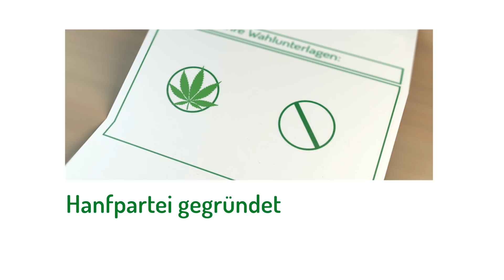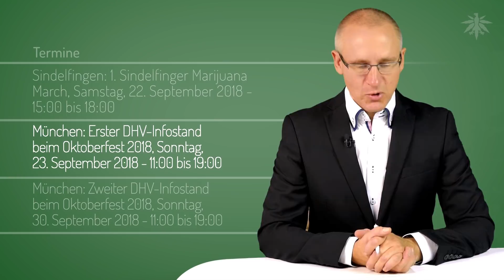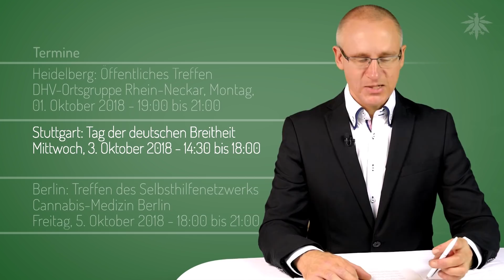CDU bewegt sich! | DHV-News #178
1:12 • CDU-Mann Rüddel für Cannabis-Modellprojekte
4:43 • SPD Berlin-Mitte pro Legalisierung
5:40 • Hanfpartei gegründet
7:36 • Dritte Razzia in der Hanfbar Braunschweig
9:24 • Krankenkassen dürfen Cannabisversorgung nicht befristen
10:46 • Urteil: Cannabispatient darf Auto fahren
12:45 • Gibt es bald Coca-Cola mit CBD?
13:45 • Malaysia: kostenloses Cannabisöl für Patienten: Todesstrafe!
14:47 • Südafrika: Urteil legalisiert privaten Konsum und Anbau!
16:22 • Lindenstraße verlässt DHV-News
19:00 • "Safer Use"-Tipps auf der DHV-Seite
19:49 • Kann ich diskret DHV-Unterstützer werden?
20:51 • Termine

• Vorbemerkung
"Cannabis Normal!" Konferenz des DHV

• CDU-Mann Rüddel für Cannabis-Modellprojekte
DAZ online, 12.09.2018: Erwin Rüddel (CDU) - Öffnet sich die Union in Sachen Cannabis-Legalisierung?

• SPD Berlin-Mitte pro Legalisierung
Berliner Morgenpost, 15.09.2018: Berliner SPD spricht sich für Cannabis-Freigabe aus

• Hanfpartei gegründet
Homepage Hanfpartei

DHV-FAQ: Wäre es nicht sinnvoll, eine Hanfpartei zu gründen?

• Dritte Razzia in der Hanfbar Braunschweig
Braunschweiger Zeitung, 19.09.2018: Dritte Razzia in der Braunschweiger Hanfbar

Polizei Braunschweig, 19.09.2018: POL-BS: Gemeinsame Presseerklärung der Staatsanwaltschaft und Polizei Braunschweig zur erneuten Durchsuchung der Hanfbar

• Krankenkassen dürfen Cannabisversorgung nicht befristen
Ärzte Zeitung online, 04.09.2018: Bundesversicherungsamt - Ab der zweiten Cannabis-Verordnung gilt Therapiehoheit

• Urteil: Cannabispatient darf Auto fahren
DHV, 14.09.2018: Oberverwaltungsgericht Saarlois: Cannabispatient darf Auto fahren

• Gibt es bald Coca-Cola mit CBD?
N-TV, 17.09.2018: Offenbar Gespräche mit AuroraCoca-Cola will Cannabis-Drinks herstellen

• Kostenloses Cannabisöl für Patienten: Todesstrafe in Malaysia!
Talkingdrugs, 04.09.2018: Death Sentence for Malaysia Man Who Gave Patients Free Cannabis Oil

• Südafrika: Urteil legalisiert privaten Konsum und Anbau!

Spiegel, 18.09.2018: Urteil des Verfassungsgerichts Südafrika erlaubt privaten Marihuanakonsum

• Lindenstraße verlässt DHV-News
Folge 1685 "Die Ruhe nach dem Sturm"
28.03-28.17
Folge 1686 "Gute Reise, Hans"

• "Safer Use"-Tipps auf der DHV-Seite
Safer Use - die goldenen Regeln für den risikominimierten Cannabisgenuss

- Sindelfingen: 1. Sindelfinger Marijuana March
Samstag, 22. September 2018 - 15:00 bis 18:00
- München: 1. DHV Infostand beim Oktoberfest 2018
Sonntag, 23. September 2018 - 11:00 bis 19:00
- Erfurt: Öffentliches Treffen der DHV Ortsgruppe Erfurt
Mittwoch, 26. September 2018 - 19:00 bis 21:00
- München: 2. DHV Infostand beim Oktoberfest 2018
Sonntag, 30. September 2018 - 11:00 bis 19:00
- Heidelberg: Öffentliches Treffen des Hanfverbandes Rhein-Neckar
Montag, 1. Oktober 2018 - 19:00 bis 21:00
- Stuttgart: Tag der deutschen Breitheit
Mittwoch, 3. Oktober 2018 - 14:30 bis 18:00
- Berlin: Treffen des Selbsthilfenetzwerks Cannabis-Medizin Berlin
Freitag, 5. Oktober 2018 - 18:00 bis 21:00
- München: 3. DHV Infostand beim Oktoberfest 2018
Sonntag, 7. Oktober 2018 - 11:00 bis 19:00
- Mönchengladbach: 2. Öffentliches Treffen der DHV-Ortsgruppe
Sonntag, 7. Oktober 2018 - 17:00 bis 22:00